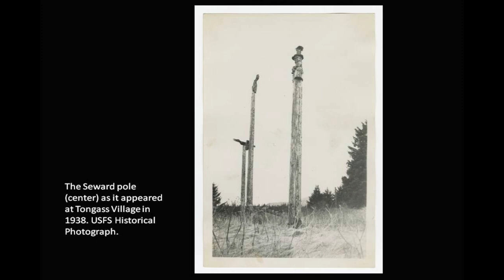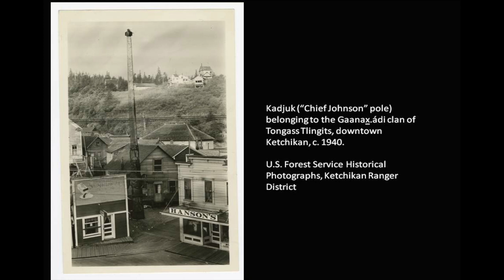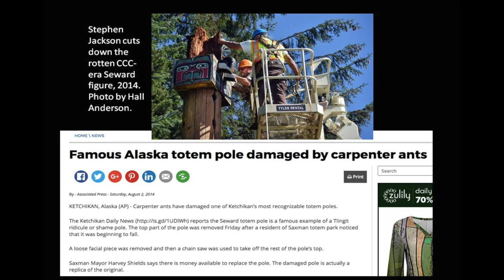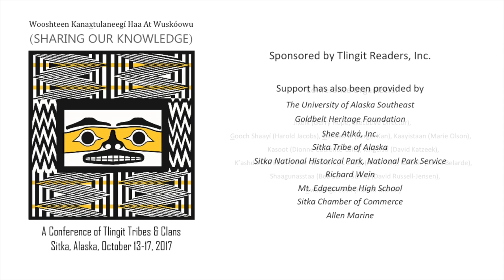Emily Moore - The Seward Shame Pole: Indigenous Claims in Alaska Sesquicentennial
The Tlingit shame pole was erected at Tongass Village in the 1870's to redicule U.S. Secretarty of State William Seward for failing to reciprocate paying for the gifts he recieved from Taanta Khwáan leaders. How does this mistake complicate the 2017 celebration of the Alaska Purchase?